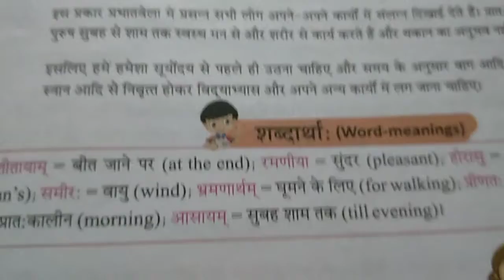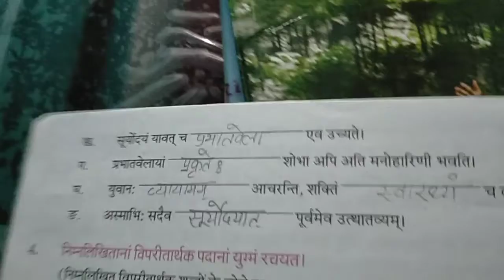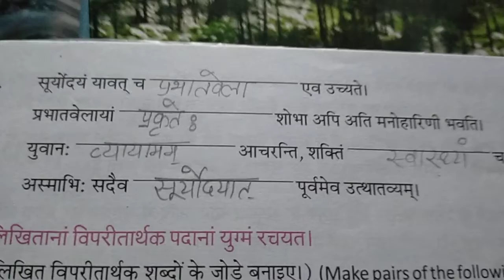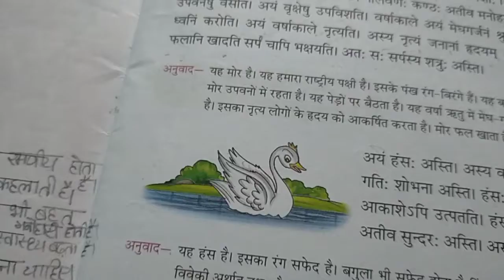Sanskrit chapter 1 revision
Today we will revise chapter 1